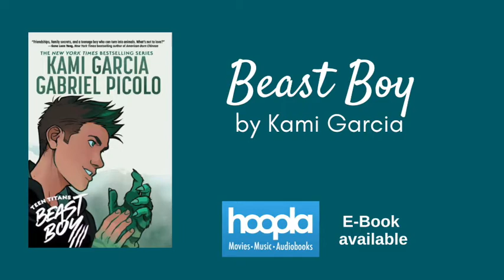Book Talk: Beast Boy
Join Community Services Librarian Miss Laura for a book talk of Kami Garcia's novel "Beast Boy". Available as an e-book and audiobook through HooplaDigital. Also available in print.